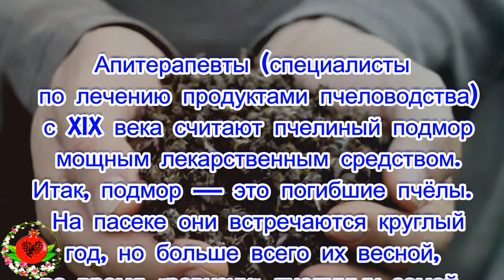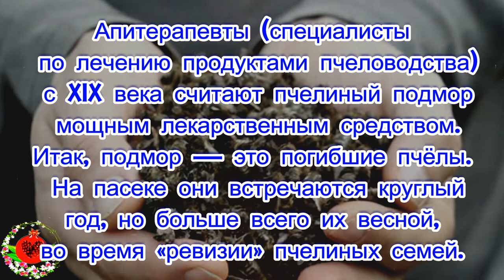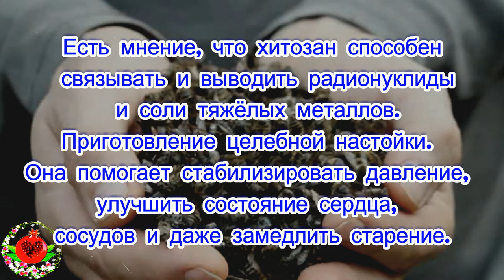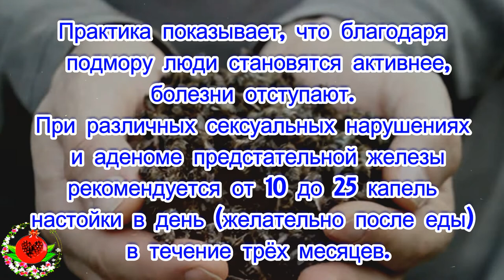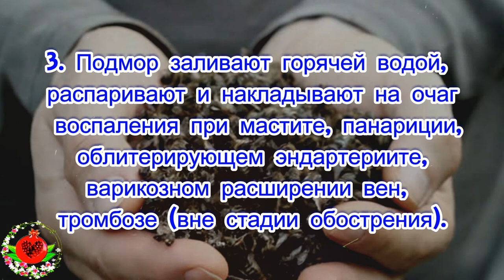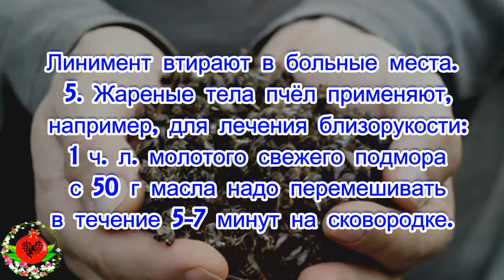Самое эффективное лекарство легко сделать из пчелиного подмора.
Самое эффективное лекарство
 легко сделать из пчелиного подмора.
О пчелином подморе, как об
удивительном целебном средстве,
знают немногие.
Недавно учёные доказали,
 что в хитиновом покрове пчёл
 есть ценные лечебные вещества.
Так что же такое пчелиный подмор?
 Как ни грустно, подмор — это тела погибших пчёл, которые даже после своей смерти могут принести
огромную пользу человеку.